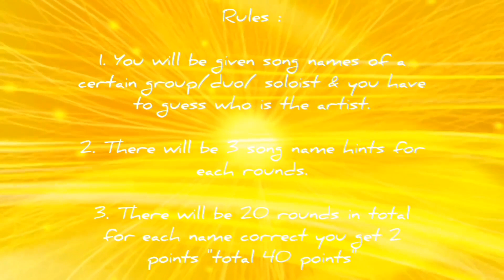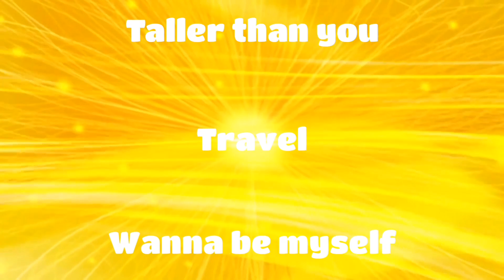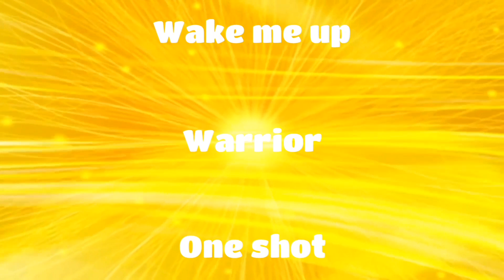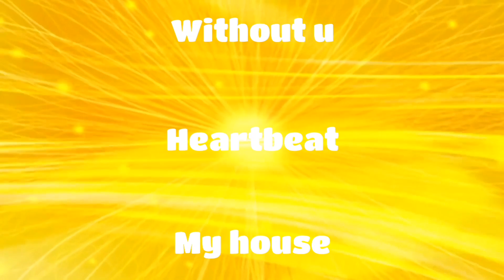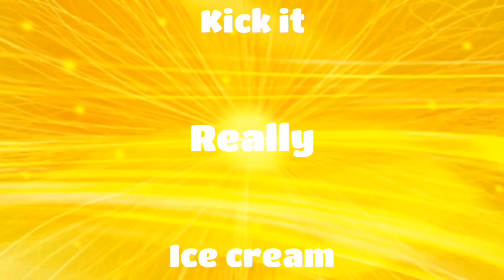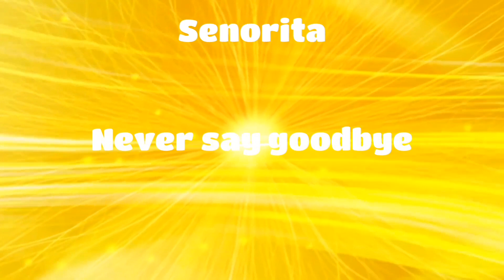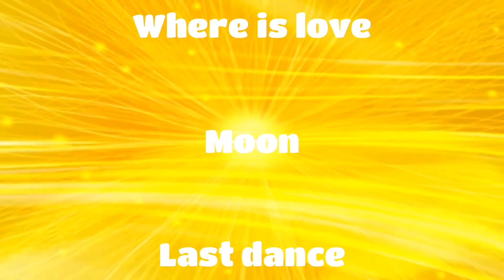GUESS THE KPOP IDOL NAME | BY THEIR TITTLE SONGS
hey yall so I really hope yall enjoy these games I'll make a few very soon too cause they really fun honestly so good luck